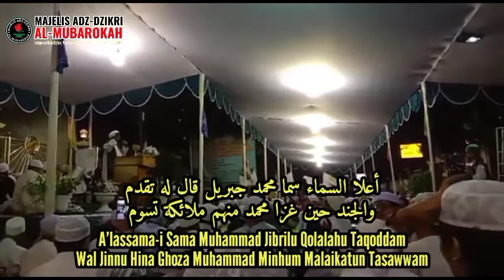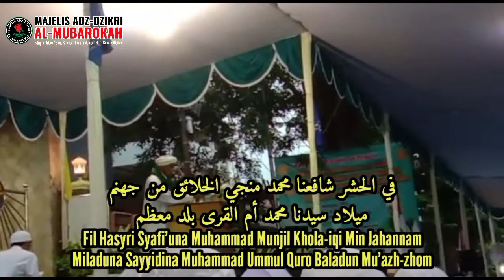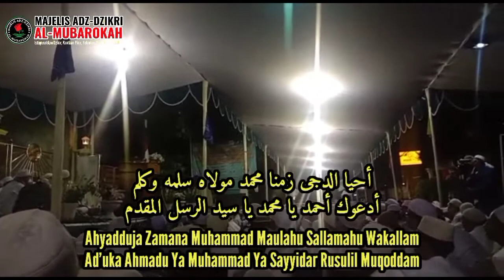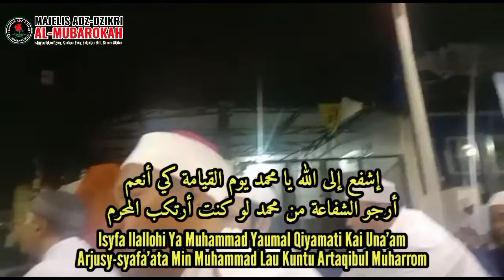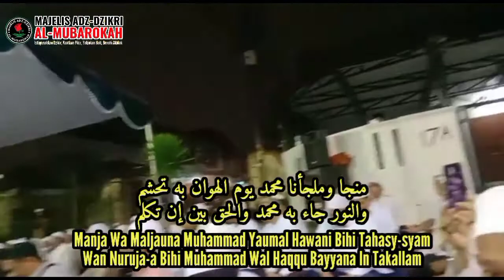🔴SHOLAWAT MERDU | YA SAYYIDI YA RASULULLAH | FI HUBBI | LIRIK ARAB LATIN 1 JAM NONSTOP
SHOLAWAT MERDU II YA SAYYIDI YA RASULULLAH II FI HUBBI II LIRIK ARAB LATIN 1 JAM NONSTOP

Tag;
ya sayyidi ya rasulallah,
ya sayyidi ya rasulullah,
ya sayyidi ya rasulallah ya man lahu,
ya sayyidi ya rasulullah guru sekumpul,
ya sayyidi ya rasulallah ya man lahu jahu indallah,
ya sayyidi ya rasulallah sidnan nabi jam'iyyah ar raudhah,
ya sayyidi ya rasulullah habib muhammad bin alwi al haddad,
ya sayyidi ya rasulullah habib abdullah,
ya sayyidi ya rasulullah haddad alwi lirik,
ya sayyidi ya rasulullah h muammar za,
ya sayyidi ya rasulullah hadroh lirik,
ya sayyidi ya rasulullah habib hasan,
ya sayyidi ya rasulullah huz biyadi,
ya sayyidi ya rasulullah habib syech lirik,
fi hubbi,
fi hubbi sayyidina muhammad,
fi hubbi thohal hadi,
fi hubbi al khidmah,
fi hubbi shomti,
fi hubbi sayyidina muhammad hadroh,
fi hubbi langitan,
fi hubbi sayyidina muhammad lirik,
fi hubbi sayyidina muhammad langitan,
fi hubbi sayyidina muhammad gambus,
fi hubbi sayyidina muhammad habib syech,
fi hubbi sayyidina muhammad al khidmah,
ana fi hubbi,
al khidmah fi hubbi,
abu turob fi hubbi,
al hubb fii shomti,
bacaan fi hubbi sayyidina muhammad lengkap,
fi hubbi channel,
fii hubbi sayyidina muhammad,
fi hubbi exchange,
fi hubbi fadilah,
fi hubbi thohal hadi mp3,
hadroh fi hubbi sayyidina muhammad,
shalawat fi hubbi thohal hadi,
shalawat fi hubbi sayyidina muhammad hadroh,
fi hubbi kh asrori,
fi hubbi sayyidina muhammad kyai asrori,